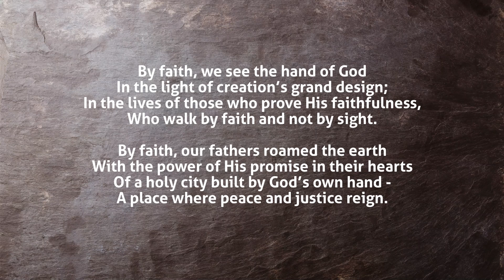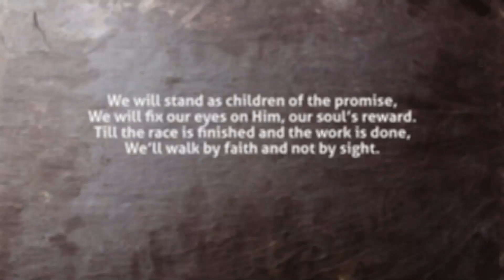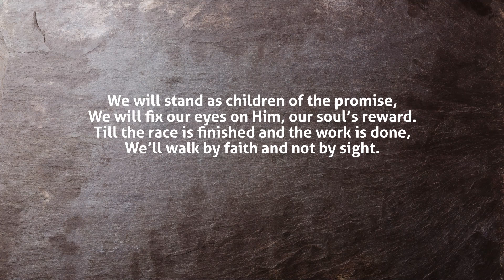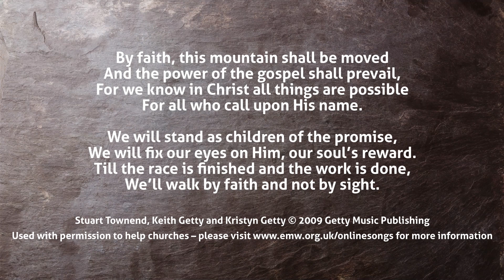By Faith we see the hand of God